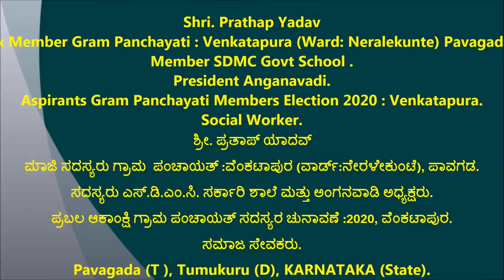Prathap Yadav [ ಮಾಜಿ ಸದಸ್ಯರು ಗ್ರಾಮ ಪಂಚಾಯತ್ :ವೆಂಕಟಾಪುರ (ವಾರ್ಡ್:ನೇರಳೇಕುಂಟೆ) ]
ಸದಸ್ಯರು ಎಸ್.ಡಿ.ಎಂ.ಸಿ. ಸರ್ಕಾರಿ ಶಾಲೆ ಮತ್ತು ಅಂಗನವಾಡಿ ಅಧ್ಯಕ್ಷರು